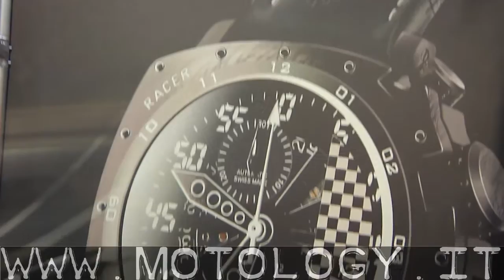Motology: Quarto di Miglio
Marco Colombo fondatore di Quarto di Miglio presenta novità orologi 2012